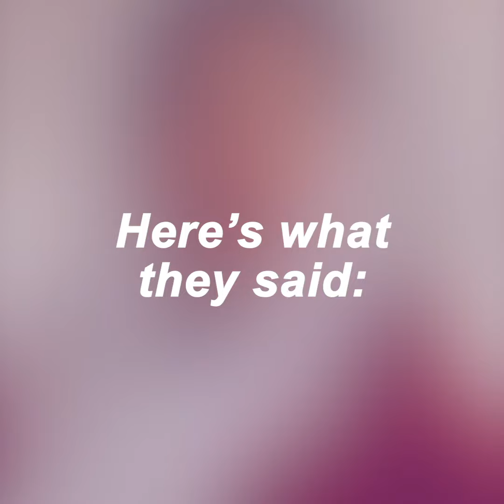International Women's Day 2019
Video produced for Independent Diplomat for International Women's Day 2019 on why women need a more meaningful role in peace processes - 8 March 2019